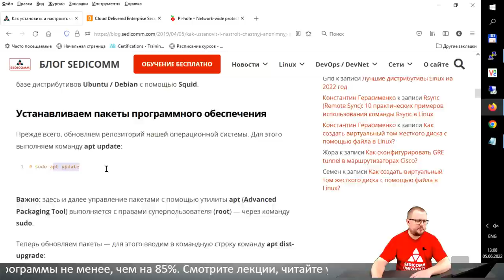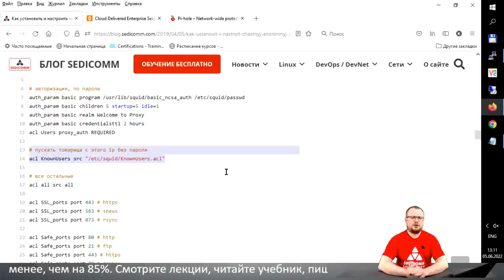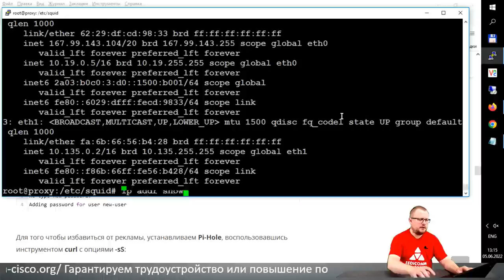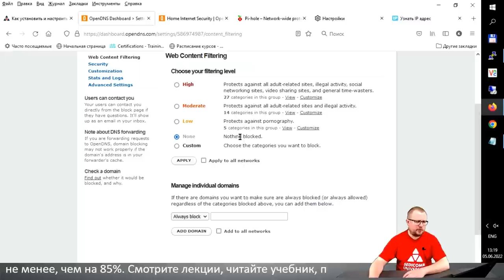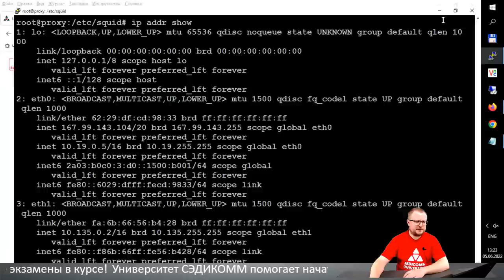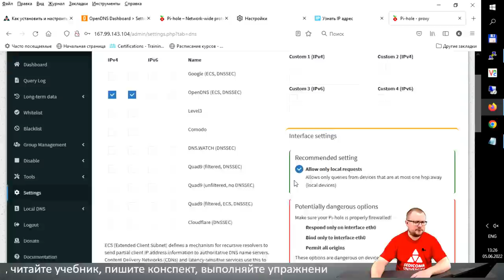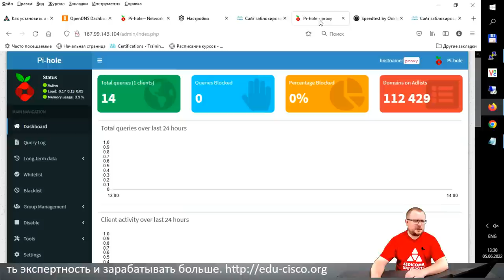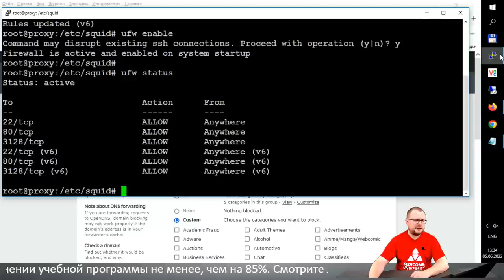Как установить и настроить прокси-сервер / Частный и анонимный прокси-сервер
Статья по теме мастер-класса в Блоге Сэдикомм: Как установить и настроить частный анонимный прокси-сервер squid на базе linux Ubuntu / Debian

Получите пошаговое руководство по установке и настройке частного анонимного прокси-сервера Squid на базе Linux Ubuntu / Debian. Научитесь отключать всю рекламу в Интернете всего за поласа. Узнайте, как повысить свою квалификацию в качестве ИТ-специалиста и зарабатывать в разы больше.

На мастер-классе вы узнаете:
- про проблемы анонимной работы в Интернете;
- что такое прокси-сервер;
- как при помощи прокси-сервера повысить анонимность в Интернете, которую нельзя отследить;
- как отключить рекламу в Интернете и получить доступ к веб-сайтам без ограничений и без VPN;

Курсы по кибербезопасности с нуля до аналитика DevSecOps (Введение в кибербезопасность / Introduction to Cybersecurity). На мини-курсе «Как ИТшнику стать специалистом по кибербезопасность с нуля до аналитик DevSecOps и начать зарабатывать больше $ 2 000 всего за 4 месяца» Вы получите базовые знания, первый сертификат от компании Cisco и узнаете, как новый навык может помочь Вам зарабатывать больше в сфере ИТ. Чтобы попасть на курс, просто подайте заявку

Какие знания по кибербезопасности Вы получите? В процессе прохождения курса, Вы:
- изучите термины кибербезопасности и поймете ее важность;
- научитесь различать характеристики и последствия разных типов кибератак;
- оцените уровень влияния кибератак на различные сферы и отрасли;
- поймете подход Cisco к обнаружению и защите от киберугроз;
- сможете узнать, почему профессия специалиста по информационной безопасности становится все более востребованной;
- освоите фундамент для получения сертификации в области сетевой безопасности;
- получите навыки, необходимые в сфере ИТ.

Кроме этого, на отдельных занятиях мы рассмотрим как правильно учиться, и как с помощью новых навыков по кибербезопасности начать зарабатывать больше.

Чтобы узнать все детали программы и получить бонусный курс Cisco «Введение в Интернет Вещей (IoT)», перейдите по по этой ссылке